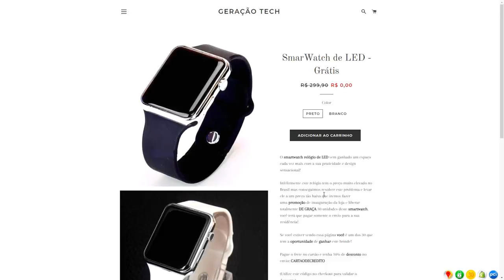ABANDONADO COM 1500 CAVALOS VS OS MELHORES CARROS QUEM GANHA?? - FORZA HORIZON 4 2021